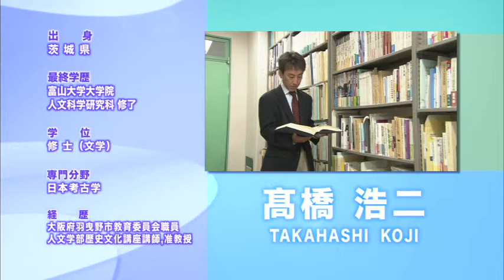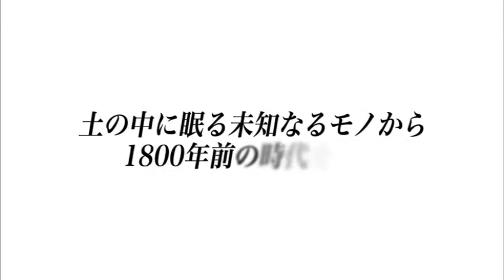人文学部 髙橋浩二 教授 (歴史文化コース)【Tom's TV 2014】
【富山大学キャンパスレポート Tom's TV】
人文学部　髙橋浩二教授
歴史文化講座　歴史文化コース
専門分野：　日本考古学